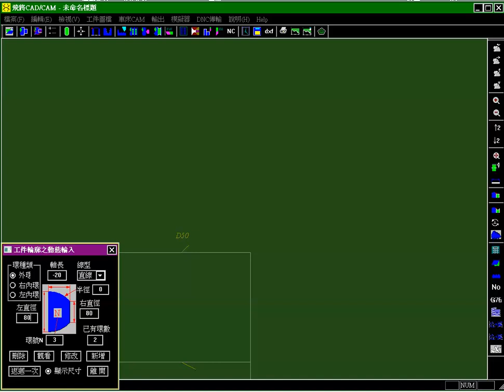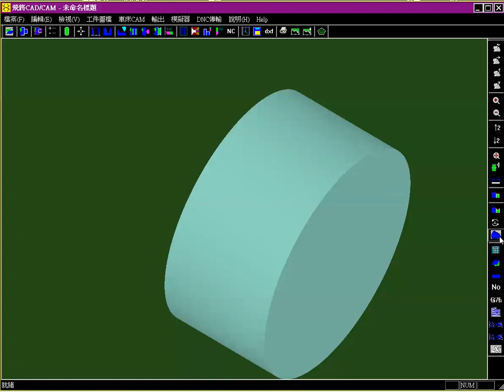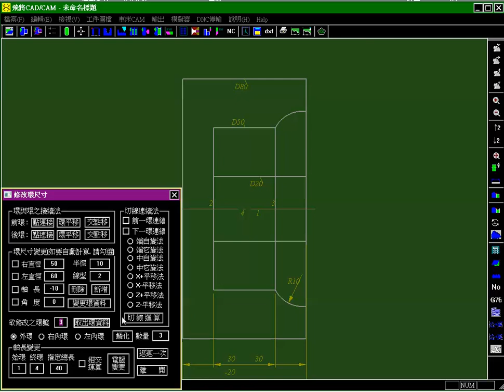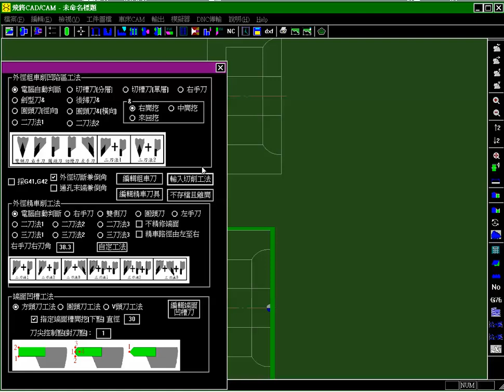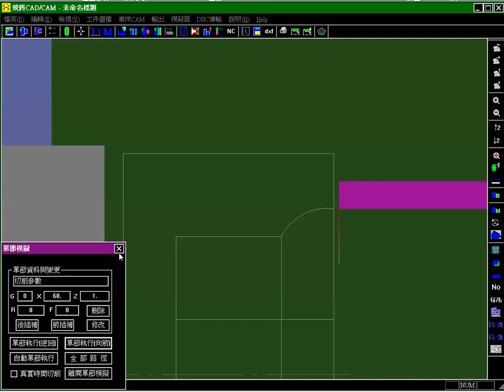Face Grooving. 端面凹槽工法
端面上的凹槽如果採用G74來切削，不但耗時，且無法做多層次多形狀的切削，FGcam可以自動辨識工件端面上凹槽，並提供方槽刀.圓頭刀.及V 型刀三種刀法，自動產出刀具路徑，省時約30%，非常具有效率及彈性...FGcam粉絲頁